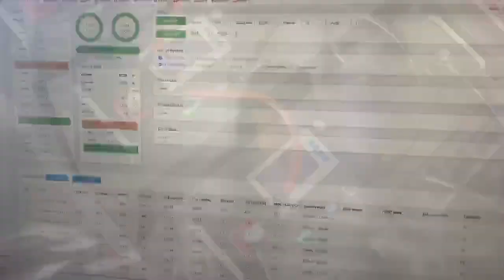What battery packs are best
LiFePO4 48V 150Ah 100Ah 200Ah Battery Pack 51.2V 7KWh 10KWh Built-in 16S 200A BMS RS485 CAN Max 32 Parallel 10 Years Lifespan